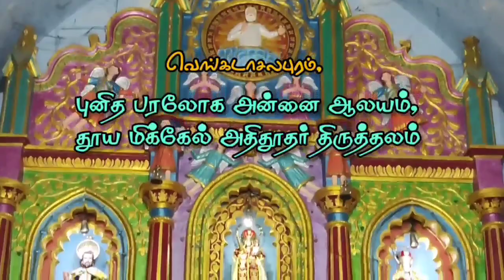ஆகஸ்ட் மாதத்தின் சனிக்கிழமை மதிய திருப்பலி மறையுரை | 26.08.2023